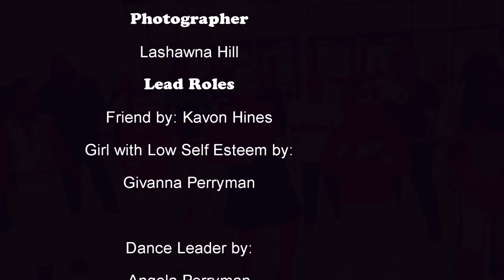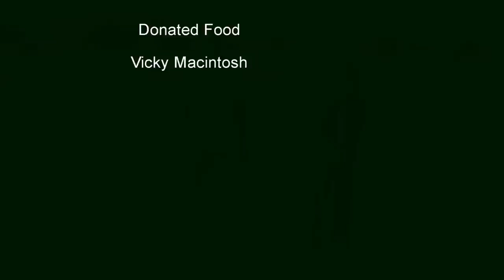Devon Hines Beautiful Official Music Video)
Gigi battles with Self-Esteem issues. She has been bullied all her life, but with God and the help of her husband she battles to be strong. This music video is to everyone that has ever been hurt from bullies or people telling you that you're not good enough. You are Beautiful!